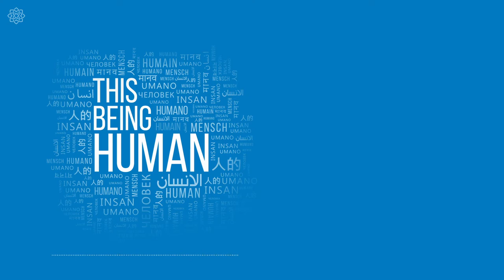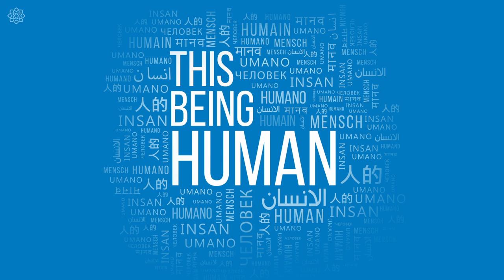This Being Human Episode 17: Shahzia Sikander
Shahzia Sikander is a visual artist who revolutionized miniature painting, and is now widely credited for creating the neo-miniaturist movement. She looks back on her life and her thirty-year career in the arts.

A retrospective of Shahzia Sikander's work, called Extraordinary Realities, is currently on display at The Morgan Library and Museum.